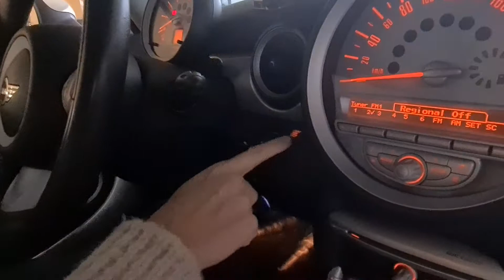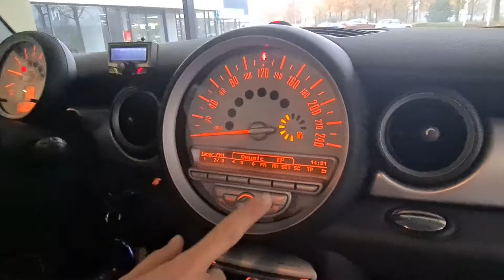Verkocht - MINI Cooper S - €130,- per maand - 2007 - 177.800 km - 174 pk - €6.990,-